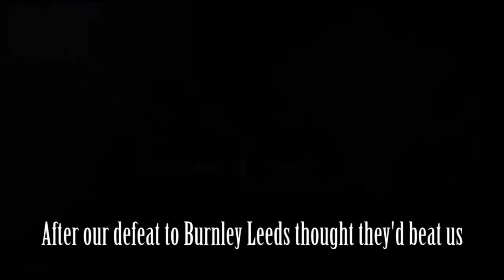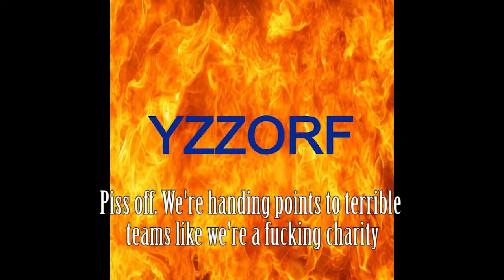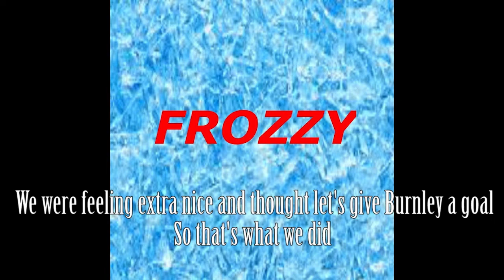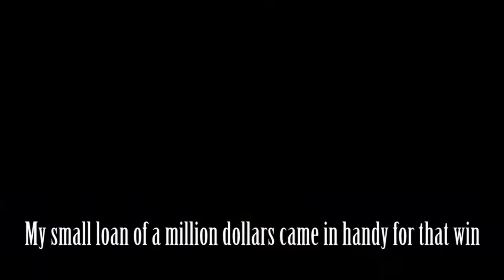Hitler and the Bunkerians react to the Premier League matchday 27 results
The fixtures this week include. King George V Southampton put another nail in Mannerheim Norwichs in a 2-0 win, Stalins Leeds suffer another heavy defeat this time a 4-0 loss to Burgdorf Tottenham, Kollers Newcastle are stepping towards safty with a 2-0 win against Speers Brentford, Yzzorf, PewDiePie and Jackcepticeye Brighton lose again ending Charles De Gaulle Aston Villa bad run in a 2-0 defeat, Crystal Palace draw once again to Castro Burnley 1-1, Fegelein and Mao fail to win drawing 0-0 to Roy Hodgson Watford, Himmler and Eisenhower Everton are left defeated by Mussolini and Trump Man City in a 1-0 defeat to go 6 points clear at the top of the table with controversy in the game with Everton being denied a penalty for handball and Franco West Ham get a vital 1-0 win against Monkhe Wolves plus another manager has been released from the Premier League